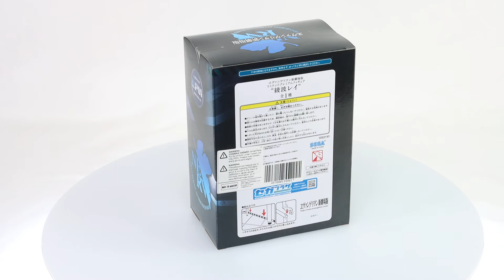Evangelion: Rei Ayanami (New Theatrical Edition) LPM Prize Figure Box Video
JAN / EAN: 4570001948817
Product Name: Rei Ayanami (New Theatrical Edition) LPM
Series: Evangelion
Manufacturer: SEGA
Evangelion: New Theatrical Edition LPM Figure "Rei Ayanami" from SEGA!